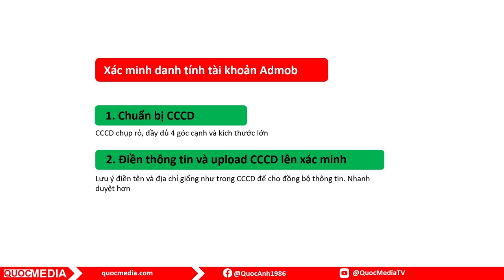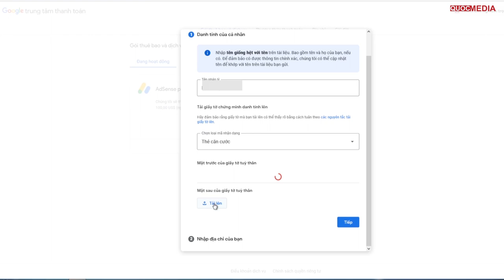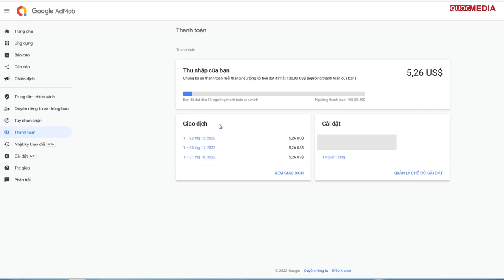Xác Minh Danh Tính và Verify Mã Pin trên Google Admob